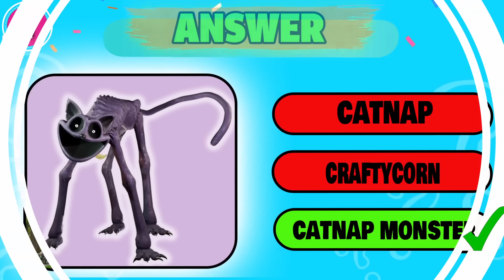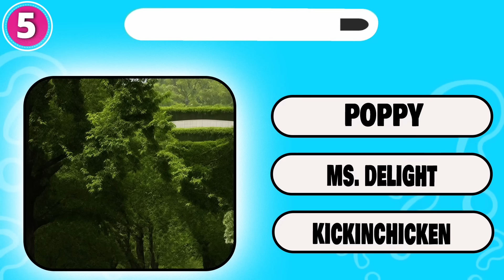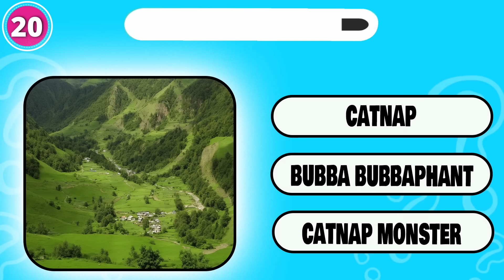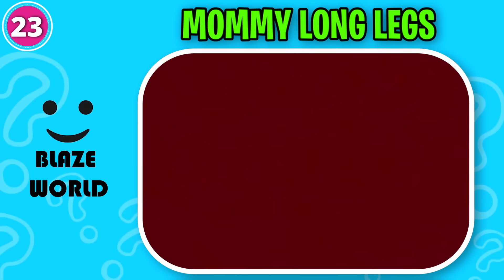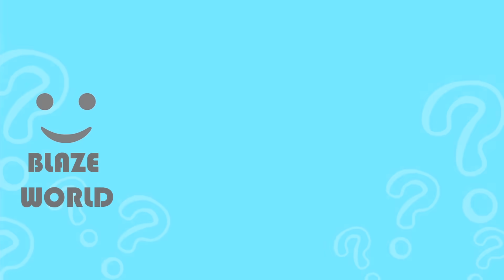Guess the REAL Poppy Playtime Chapter 3 Character || Squint your eyes | Smiling Critters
How many Monsters of Poppy Playtime Chapter 3 & Smiling Critters can you get right by Squinting Your Eyes?

- DOGDAY, NIGHTMARE HUGGY WUGGY, DOG DAY,  MS. DELIGHT, HOPPY HOPSCOTCH,MOMMY LONG LEGS, POPPY,CATNAP MONSTER, CRAFTYCORN, KISSY MISSY, BOBBY BEARHUG, HUGGY WUGGY, KICKINCHICKEN, CATNAP, PJ PUGAPILLAR and BUBBA BUBBAPHANT